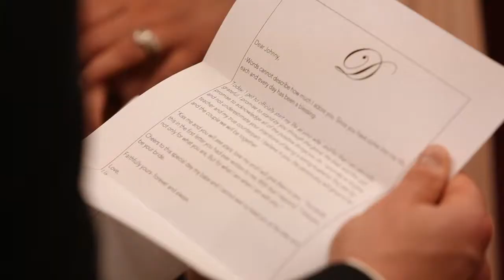Lia and John - Kansas City Wedding Videography - Sneak Peek Trailer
OH - the beauty and romance in these two! Just wow. There was just something about the love that these two have for each other along with the tradition of a Greek Wedding day that was just stunning. These two wrote the most beautiful letters to each other and poured so much of their love into them they were very much like personal vows. It was an honor to be part of their wedding day.

Creative Films offers fine wedding films and videography, promotional and corporate video as well as family films.